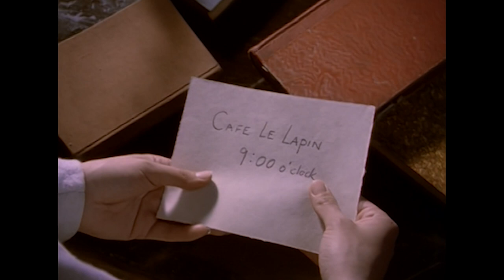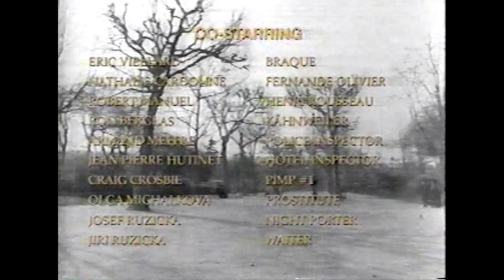Young Indiana Jones Chronicles - Ep 21: Paris, September 1908 - Restored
When at an art auction, Indy spots a painting said to be painted by Degas. He tells a woman that the painting means a lot to him, and that he remembers the thay it was painted. When the woman asks him if he was there when it was painted, Indy starts telling her the story of when he was in Paris during the fall of 1908, and how he befriended a large group of legendary artists.

Special thanks to Thomas Bicknell for porviding the material that made this restoration possible!